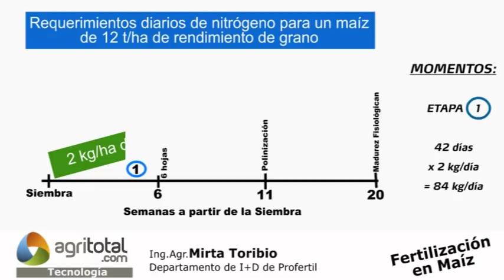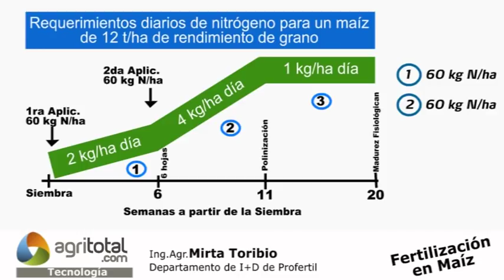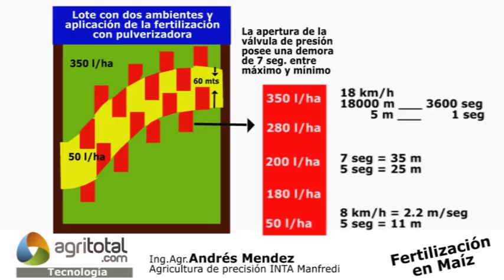Estrategias de Fertilización en maíz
Con la participación de  Mirta Toribio de Profértil y Andrés Méndez de INTA Manfredi repasamos las recomendaciones para la fertilización de maíz y las herramientas de agricultura de precisión para explotar al máximo la productividad de los campos.